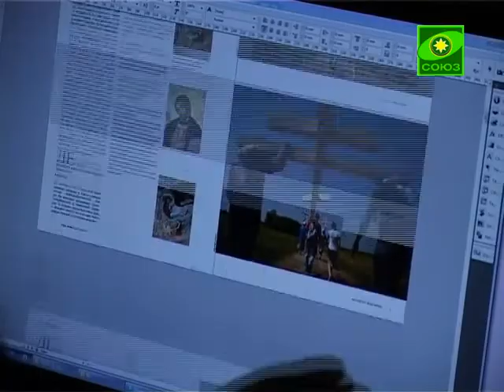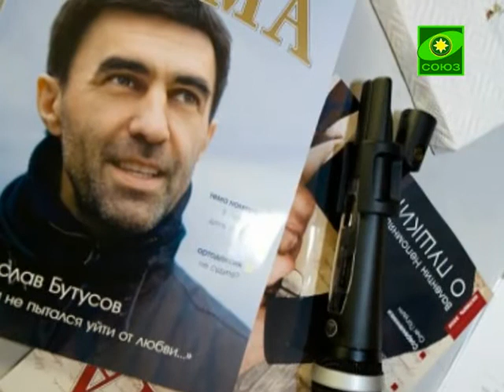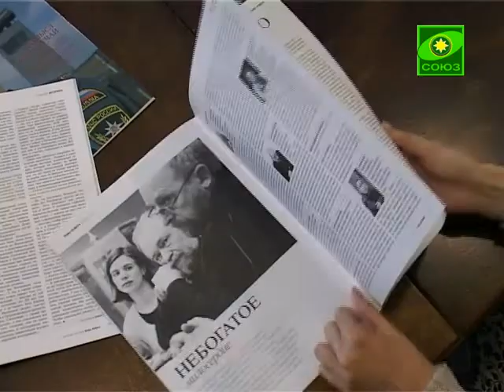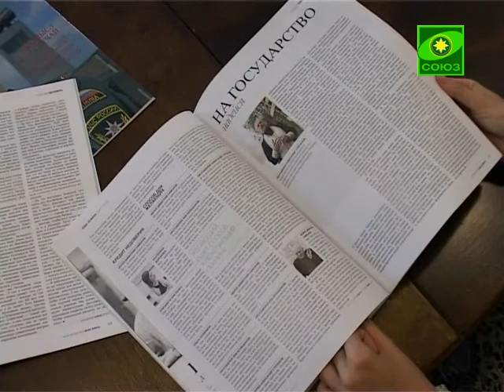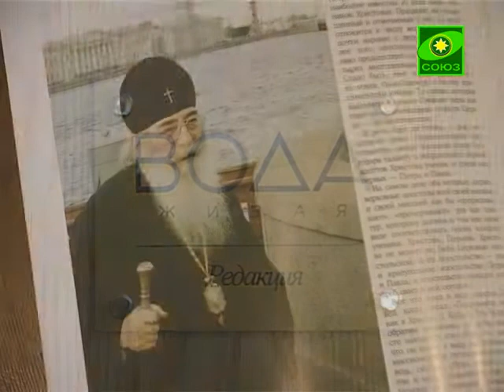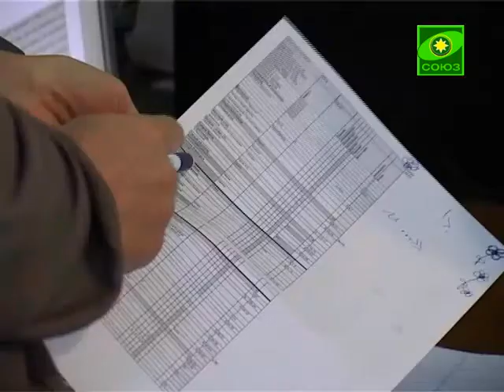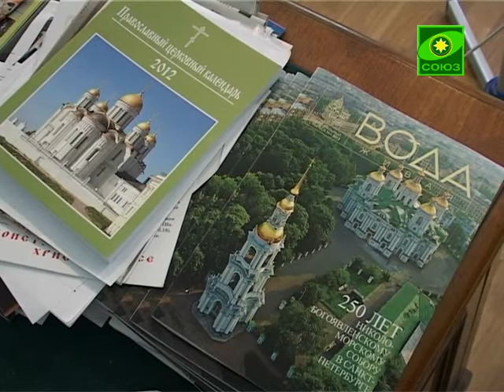Мироносицы. Выпуск от 9 сентября.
Героиня программы - выпускающий редактор епархиального вестника «Вода Живая» Анна Юрьевна Ершова.